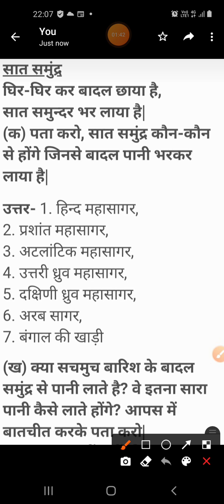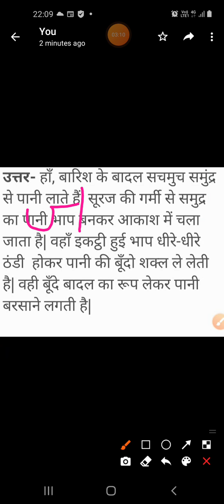कक्षा 4, हिंदी, प्रश्नोत्तर द्वारा Rukmani kukreti